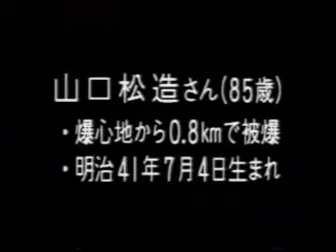山口松造【広島平和記念資料館_被爆者証言ビデオ_VS00388】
当時、米の配給など食糧を管理する食糧営団に勤めていた。職場で電話をしているときに被爆。その後、宝町にある自宅へ帰ろうとしたが、首にガラスが突きささり、激しい出血で歩けなくなった。